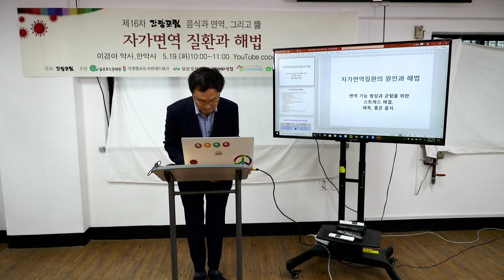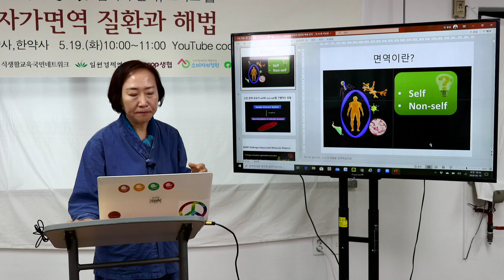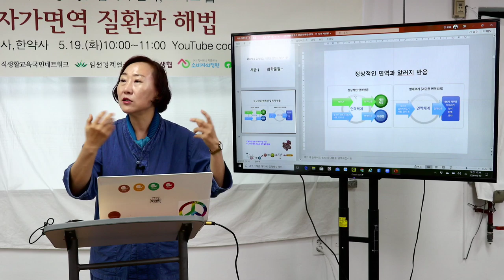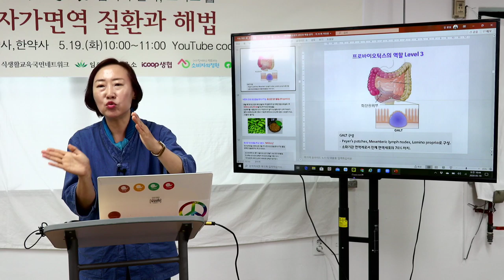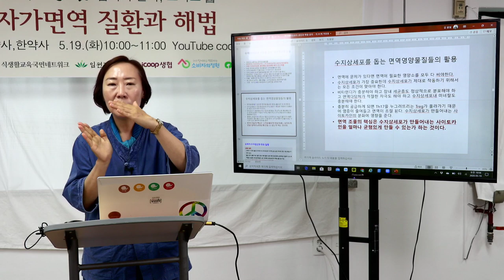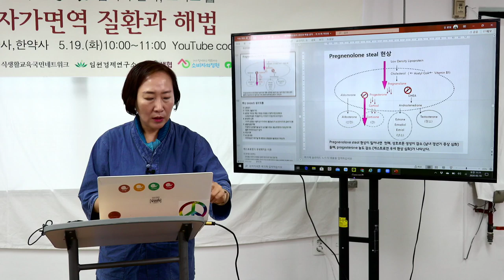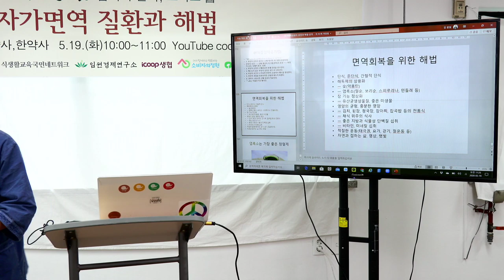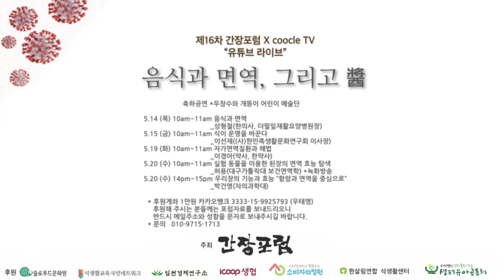제 16차 간장포럼 "음식과 면역, 그리고 醬" - 자가면역 질환과 해법(이경아 약사,한약사)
CoocleTV - 바른식생활 건강한 먹거리(Healthy Korean food)

누락된 간장포럼 영상 재업로드 합니다.
시험방송 삭제과정에서 실수가 있었습니다.
많은 관심과 시청 부탁드립니다. 감사합니다.